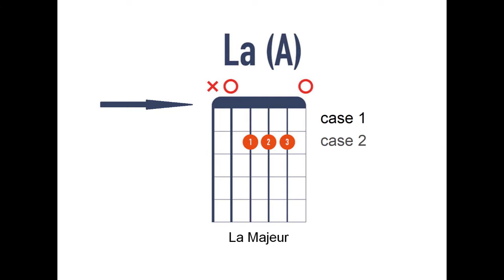04/30 Comment poser mon 1er accord de guitare : le "La" - le cours Guitare & Liturgie (v2)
Comme premier accords nous allons voir le "La".
Un accord de base que vous jouerez pendant toute votre vie de guitariste !

Vous pouvez télécharger et imprimer la fiche dans le lien ci-dessous.

A noter que pour l'accord du "La", harmoniquement parlant il est possible de jouer toutes les cordes pour simplifier l'accord.

Bonne guitare avec Jésus !